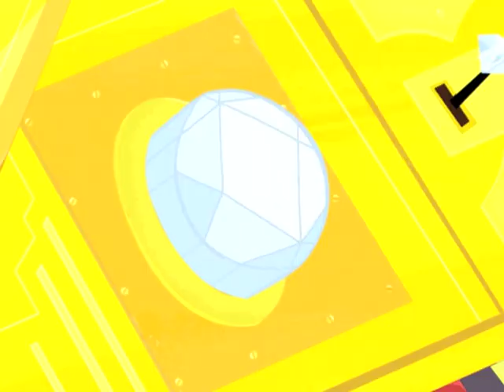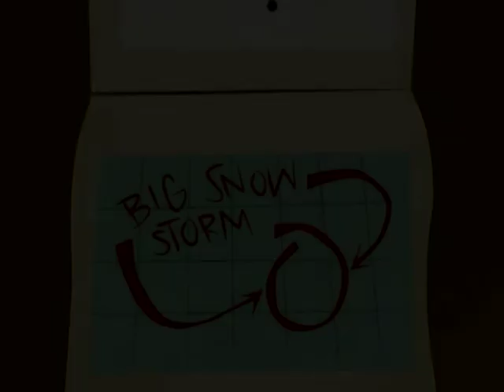Johnny Test Mevsim 1 Bölüm 12: Johnny'nin Büyük Kar İşi | Çocuklar için Videolar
En son Johnny Test bölümlerini buradan izleyin!

Bir kısım dikenli saç, iki kısım dahi kız kardeşler, bir tutam konuşan köpek alın, iyice karıştırın ve sonuç, bilim adına her şeyi denemeye istekli bir çocuk hakkında aksiyon dolu bir animasyon dizisidir. Johnny ve köpeği Dukey'nin aksiyon dolu maceralarına katılın.

• Jonathan "Johnny" Susan ve Mary'nin erkek kardeşi ve Hugh ve Lila'nın oğlu olan ve gösterinin baş kahramanı ve kahramanı olarak görev yapan, zahmetli, öngörülemeyen ve oldukça ikonik 11 yaşındaki bir çocuk. Sarı saçlarında kırmızı noktalar olduğu için sık sık "ateşli saçlı çocuk" olarak anılır. Bunun yanı sıra lacivert bir gömlek altına giydiği yeşil kargo pantolon ve üzerinde yonca sembolü olan siyah bir gömlek ve nadiren kullandığı bir saat giydiği görülüyor. Yanında Susan ve Mary olduğu için, herhangi bir çocuğun hayalini yaşayabilir, ancak bazı hayallerin yaşamaya değmediğini anlar. Çok hiperaktiftir ve genellikle kız kardeşlerinin icatlarıyla uğraşır, sorun ve kargaşaya neden olur, ancak sık sık dahi kız kardeşlerini kandırarak veya ortaya çıkan iyiliklerden günü fethederek kendini son derece zeki olduğunu kanıtlar. Johnny de oldukça şımarık ve inatçıdır, istediğini aldatma, şantaj, ya da ikna yoluyla elde eder. Johnny'nin "Johnny X" olarak adlandırdığı, kasırga eller şekil değiştirme, ateşle çalışan dönüşüm, ışınlanma, ESP, "Power Poots" ve uçuş dahil olmak üzere çeşitli süper güçlere sahip bir süper kahraman olan bir alter egosu vardır. Bu form için çalışan bir tıkaç, kasırga ellerinin, hedefin ona bağışık olması veya diğer faktörler nedeniyle asla çalışmamasıdır. Janet'e ve daha sonra düşmanca rekabetten doğan Sissy'ye aşıktı.

• Dukey Johnny'nin antropomorfik 16 yaşındaki konuşan evcil köpeği ve en iyi arkadaşı. Dukey'nin antropomorfizminin nedeni, Susan ve Mary'nin icatlarından biri nedeniyle ona insani yetenekler kazandırmasıdır. Dukey, Bayan ve Bay Test etrafta olmadığında, Johnny'nin ailesi etraftayken yaptığı gibi, dört ayak yerine arka ayakları üzerinde duracak. Bunun nedeni, Bay Test'in Susan ve Mary'yi DNA deneylerinden yasaklamış olmaları ve Dukey'ye insansı zekayı bu şekilde vermiş olmalarıdır. Bay Test'in Johnny'nin video oyunlarından birinin içinde sıkışıp kalması ve Johnny ve Dukey'nin de onu kurtarmak için oyunun içine girmesi ve Dukey'nin yanlışlıkla onun önünde konuşması gibi seriyle ilgili birkaç "yakın çağrı" oldu. Bay Test'in "Düke az önce konuştu mu?" diye sormasına neden oldu. Dukey onların önünde konuştuktan sonra ebeveynlerinden biri bu soruyu her sorduğunda, Johnny, Susan veya Mary "hayır" yanıtını verir ve ebeveynleri hemen onlara inanır. Dukey bazen toplum içine çıkarken insan gibi giyinir ve başkaları tarafından Johnny'nin "kıllı arkadaşı" veya "nadir saç bozukluğu olan çocuk" olarak hitap edilir, çünkü küçük karakterlerin zeka eksikliği onların Dukey olduğuna inanmalarına neden olur. bir insan.